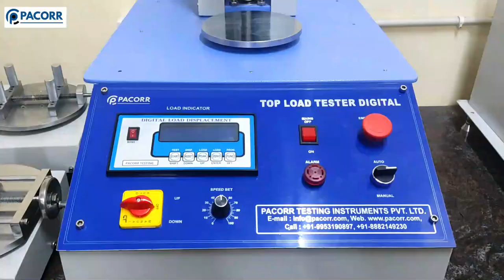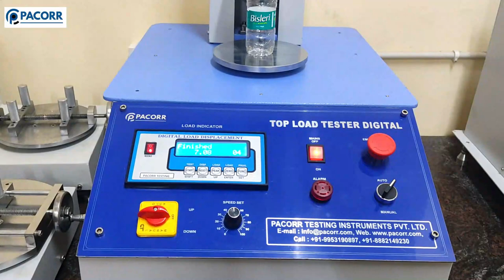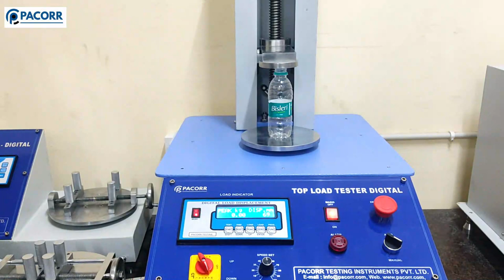Bottle Top Load Tester - Pacorr Testing Instruments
A Bottle Top Load Tester is a device used in the packaging industry to test the strength and resistance of bottle caps or closures. The device applies a vertical force or load to the top of the bottle cap, simulating the pressure that the cap may encounter during transportation or storage.

The Bottle Top Load Tester measures the amount of force that the cap can withstand before it cracks or deforms. This is an important test to ensure that the cap can withstand the pressure of carbonated beverages, for example, without leaking or becoming loose.

Bottle Top Load Testers come in different sizes and capacities, depending on the types of bottles or caps that need to be tested. They are commonly used in the beverage, pharmaceutical, and cosmetic industries, where the quality and safety of the product packaging are critical to consumer satisfaction and regulatory compliance.